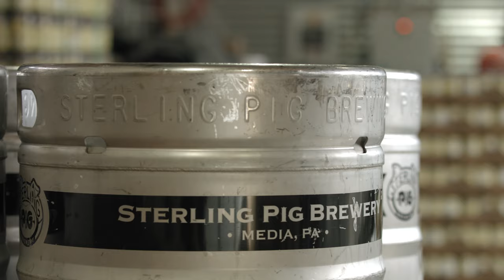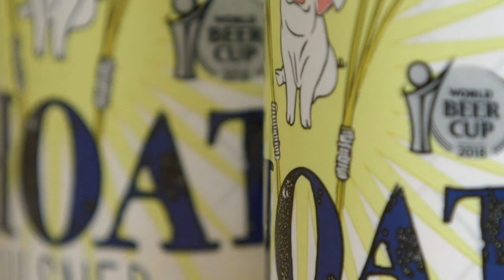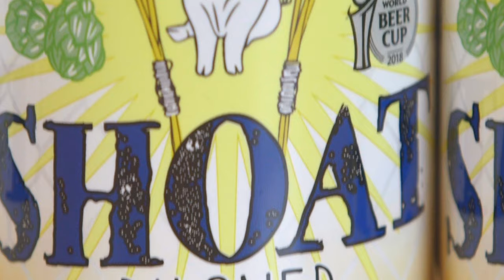Pennsylvania Craft Beer - Sterling Pig Brewery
Dive into the heart of Media, PA's Sterling Pig Brewery home of some of the best BBQ in SE PA as well as some excellent beers!